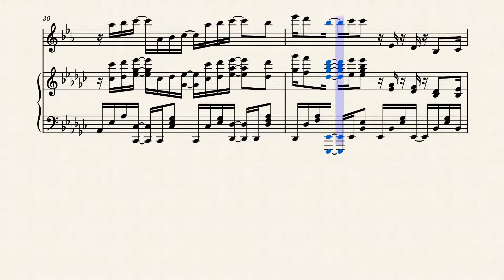Nameless Story Sax/Piano - Tensei shitara Slime Datta Ken OP1 (Music Sheets)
instead of musescore where you need a subscription to download it, here is now my Patreon where you can download all my sheets music for free ! (the subscription to 3$ is not necessary, it's just that you have to put a subscription level obligatorily!)

 Hey,
This is the first op of tensei shitara slime datta ken asked by a viewer ! I took the piano part of zzz - Anime on piano and K.h - Piano Anime Sheets and add a sax part with dynamics, nuances ... As usual !